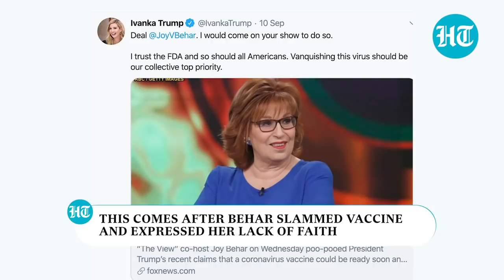Covid update: India’s expected cases; Ivanka Trump on vaccine; SC on ambulances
Donald Trump’s daughter Ivanka Trump spoke accepted TV hosts challenge of taking vaccine. This comes after TV show host Joy Behar expressed lack of faith in vaccine. Meanwhile, BJP’s Bengal unit chief Dilip Ghosh said “corona is gone” during a public rally on Thursday in South Bengal. On Friday, Ghosh said his speech was taken “out of context” and said corona is still here”.  Also, scientists said Rapid Antigen Tests are no more than an adjunct to the reliable RT-PCR tests. Scientists said RATs are cheaper and deliver quick results but have potential for false-negative results.